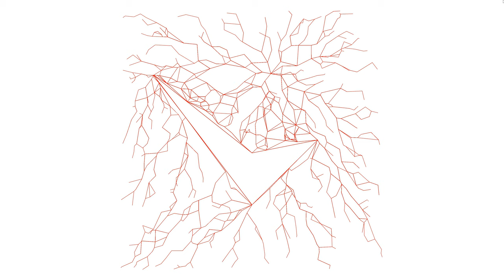【Processing】Constrained Delaunay A Star like Capillaries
BGM
H/MIX GALLERY
DOVA-SYNDROME
MusMus
甘茶の音楽工房
OtoLogic
G-Sound
NCS
The-Fat-Rat